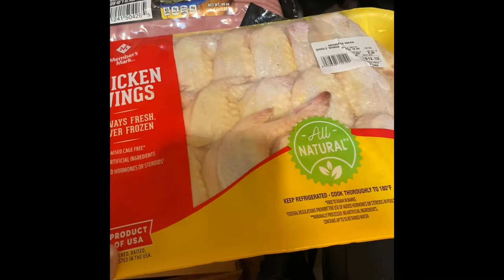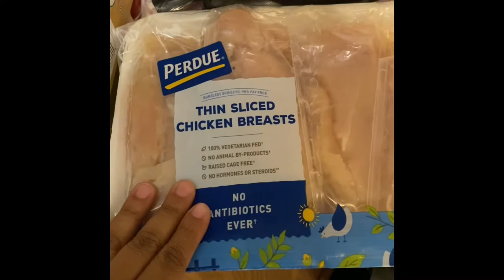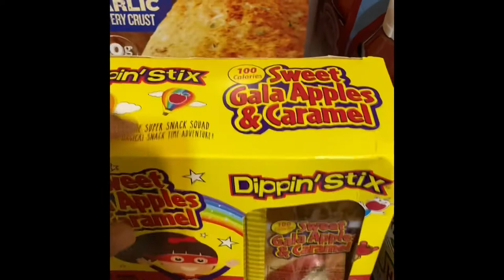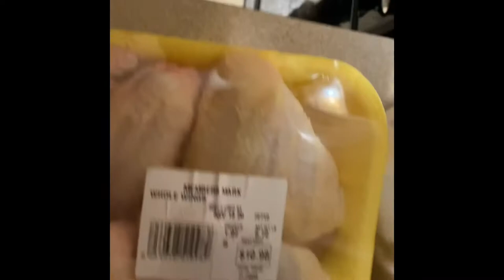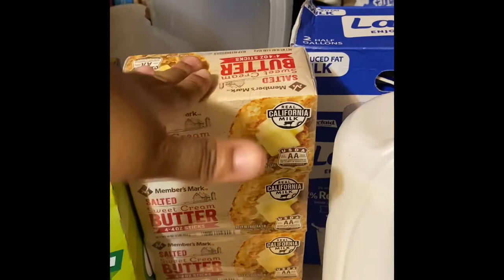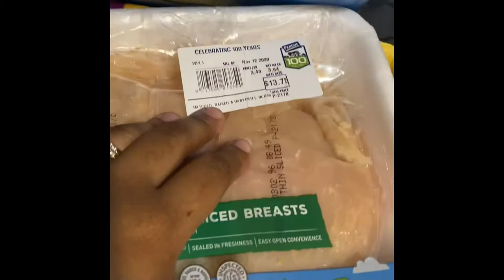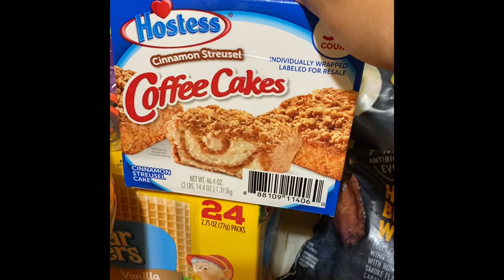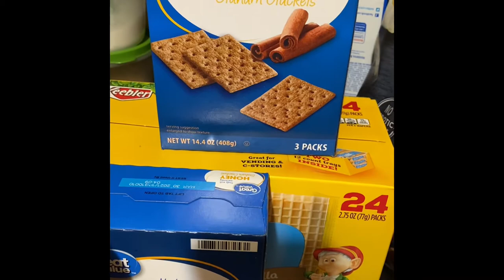Sams and Walmart grocery hall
Come c all the goodies